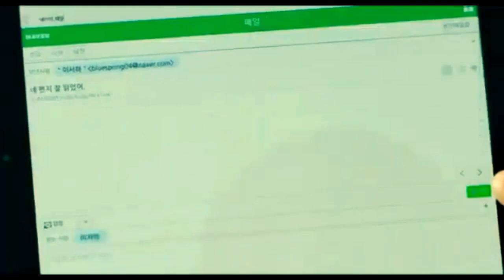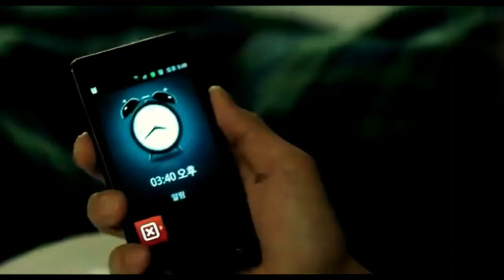anak usia 16 tahun terlihat seperti kakek kakek karena penyakit aneh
film ini mengisahkan tentang orang tua yang mempunyai anak dengan penyakit yang aneh sedih cerita nya